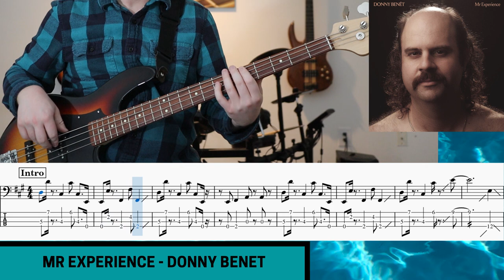Mr Experience by Donny Benet - Tabs and Transcription Inside - Transcription Tuesday w/ Dale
I had to take a little break from the videos but we're back! The formatting of the main section has been slightly changed to make reading tabs while paused a bit smoother. Let me know what you think!

Lobster introduced me to Donny Benet a while back now and I've been captivated by his great songwriting and bass playing, as well as unstoppable confidence. This song is no exception. Enjoy!